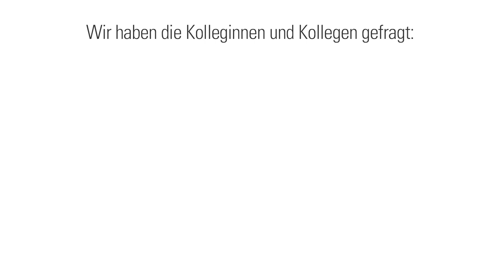So ist das bei der ASEW – Kolleginnen und Kollegen erzählen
Wir haben unsere ASEW-Kolleginnen und -Kollegen gefragt, wie es ist, bei der ASEW zu arbeiten – und was die ASEW als Arbeitgeber in ihren Augen interessant macht.  Weitere Infos zur Arbeit bei der ASEW gibt es